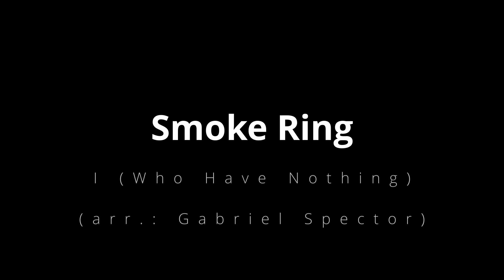Smoke Ring - I Who Have Nothing, 2023 Mid-Atlantic District Semifinals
Smoke Ring quartet. Mid-Atlantic District Champions 2024

Tenor: Becca Eckes; Bass: Gabriel Spector; Lead: Stephanie Taglianetti; Baritone: Alexander Ronneburg

"I Who Have Nothing," arr. Gabriel Spector
Video edited by Drew Wheaton